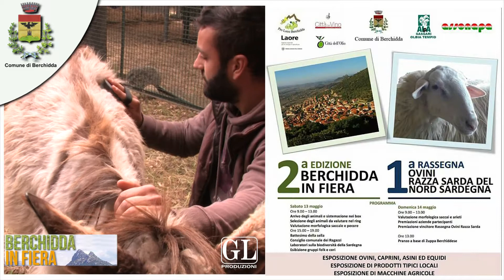Spot Berchidda in Fiera 2017